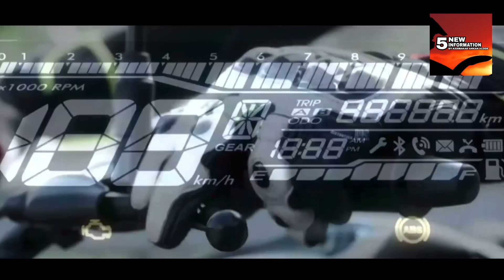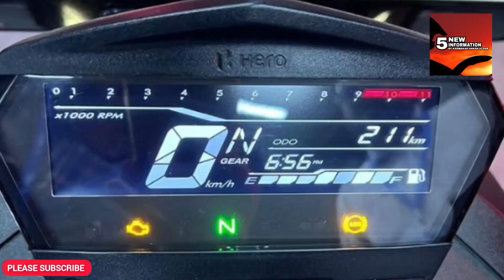HERO XTREME 400 CC TO 440 CC BIKE IS COMING SOON | HERO XTREME 400R | HERO XTREME 440R